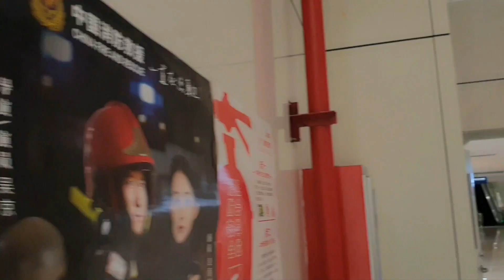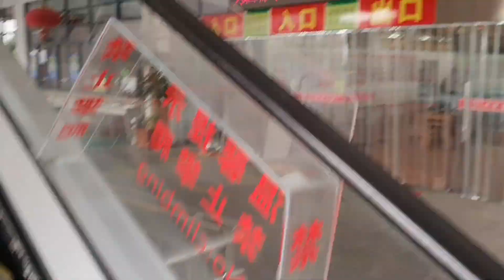A day in medical intern's life 🧑‍⚕️ | Flash Mob + Canteen food | Arman Thakur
My University - Xiamen University, Xiang'an Campus, China.
Hospital - Xiang'an Hospital of xiamen University
College-  School of Medicine

A very busy day in my daily internship routine, glad to share it with you.

Camera - Samsung Note 10+ 5G